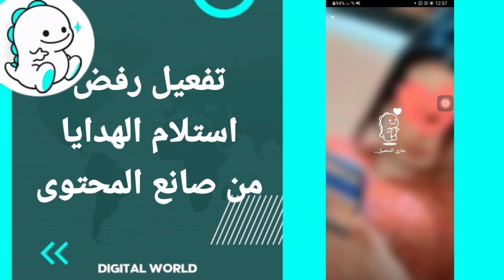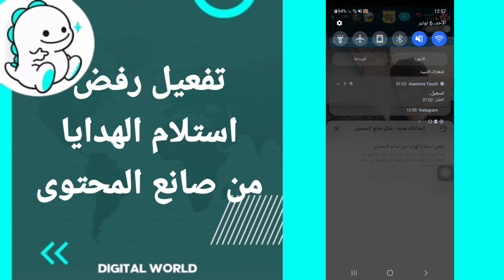كيفية طريقة تفعيل وتشغيل رفض استلام الهدايا من صانع المحتوى على تطبيق بيكو لايف Bigo Live